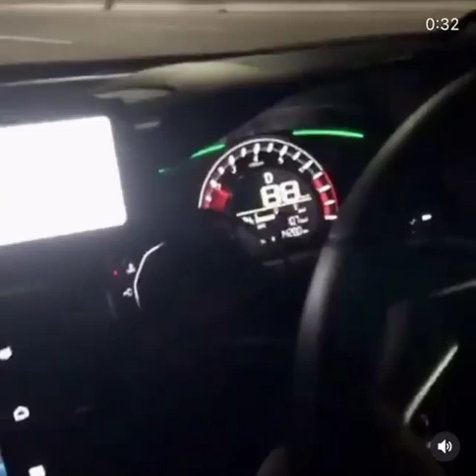Fastest Civic X of Pakistan love videos civicx#2021